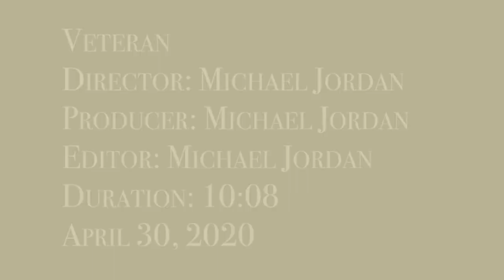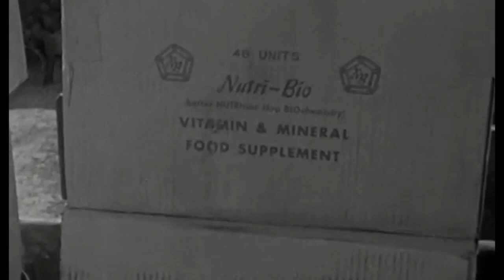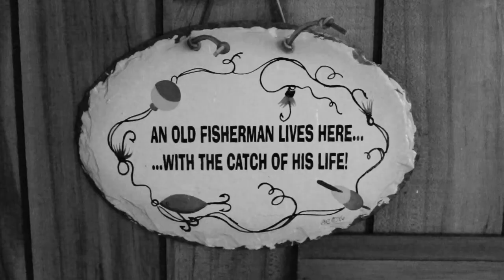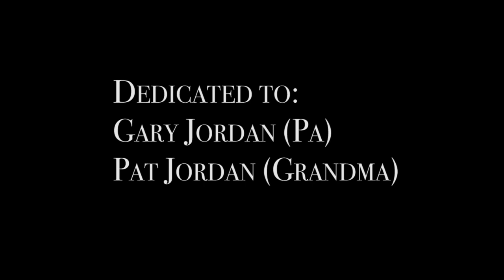Vietnam Veteran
Sit down with this Vietnam Veteran and listen to the stories he has about being at war.